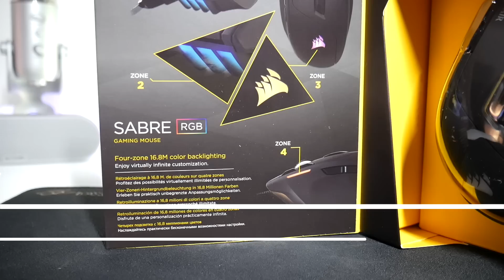TOP 5 ACCESSOIRES PC GAMER À MOINS DE 50€ ! (Feat. MrG Tech)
Nous allons vous présenter 5 produits pc gamer à moins de 50€ !
Cette vidéo est en collaboration avec MrG Tech. Un top 5 accessoires gamer pour votre setup à moins de 50€.

►Les Bons Plans High-Tech Amazon

5 K55 Corsair RGB
4 Corsair Sabre
3 Roccat XXL
2 LionCast Support souris
1 Mpow EG3

Hardware FR
FrenchHardware
PC gamer